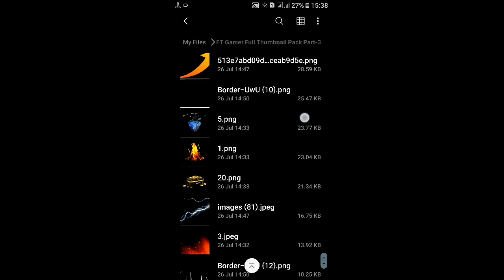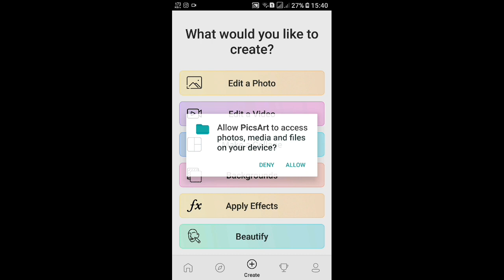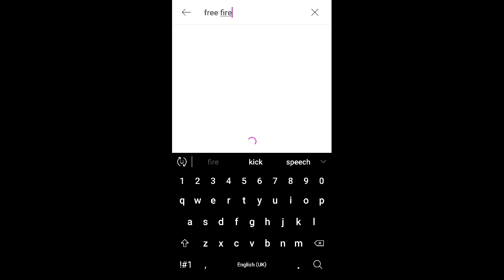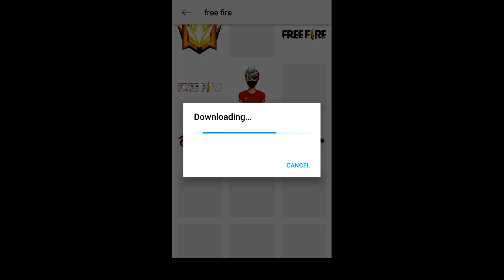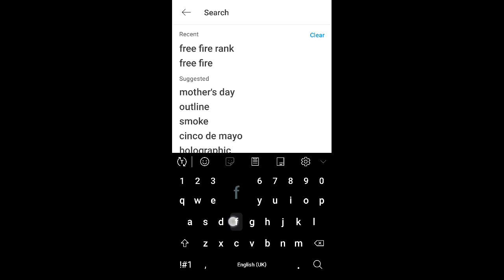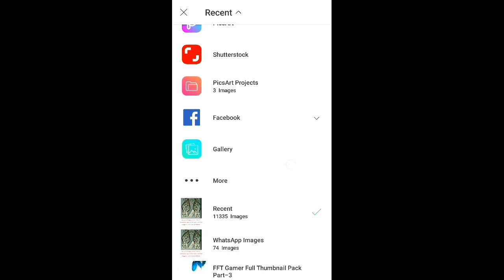Free Fire Thumbnail Pack Part-3 | FFT Gamer Thumbnail Pack | How To Make Free Fire Thumbnail